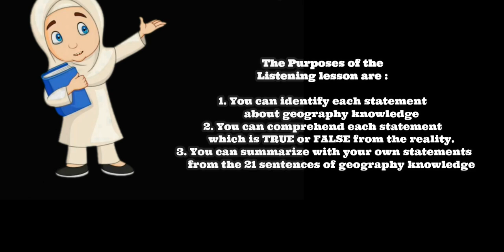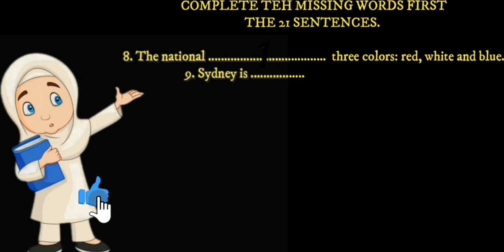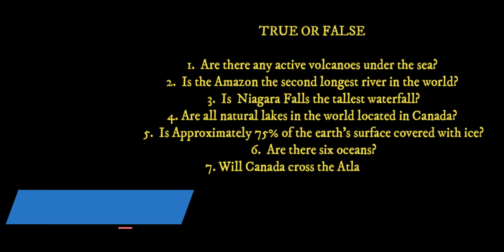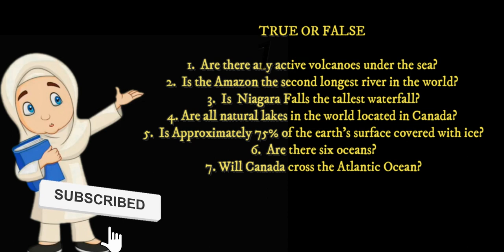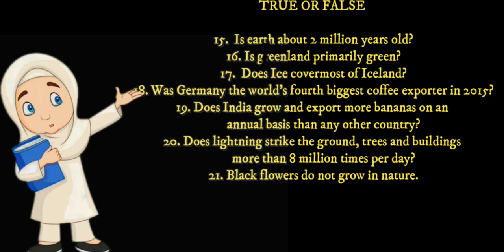#12 || LISTENING TO GEOGRAPHY KNOWLEDGE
This video is an exercise of basic listening for English education students of Sultan Agung Islamic University.
The purposes of the learning are:

1. You can identify some statement on the audio about your knowledge of geography.
2. You can fill in the blank some missing words based on the audio.
3. You can decide each statement on the audio TRUE or FALSE based on your knowledge.
4. You can check the information about the world's geography on the audio sentence on google browsing.
Hope you will enjoy listening and can do the exercise based on the instruction of SIM UNISSULA.